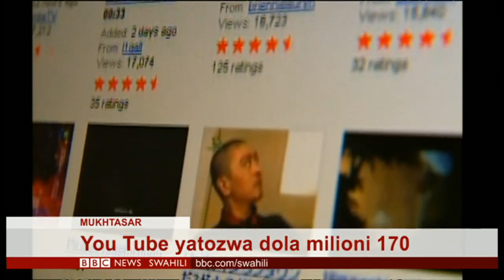BBC DIRA YA DUNIA JUMATANO 04.09.2019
Na Salim Kikeke & Beryl Wambani